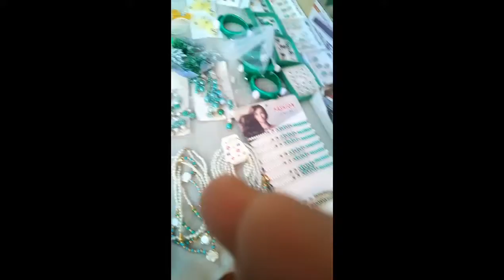happy independence day🥰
happy independence day full enjoythe day and very happy to independence day are very amazing vlog